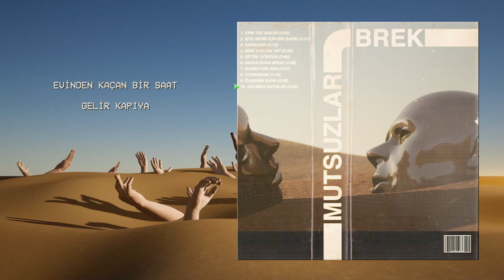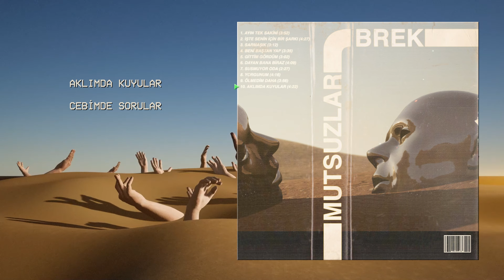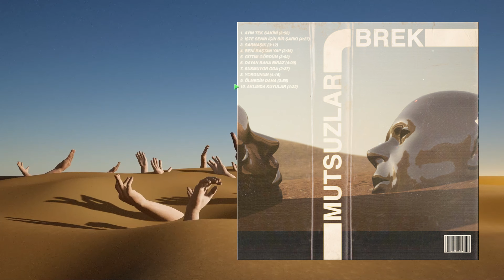Brek - aklımda kuyular (Official Lyric Video)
Brek'in yeni albümü MUTSUZLAR tüm dijital platformlarda!

MUTSUZLAR (2021 / DOKUZ SEKİZ MÜZİK)

Mix : Baran Göksu
Mastering : Ahmet Gökhan Coşkun
Gitar: Baran Ökmen
Klarnet: Eylem Özay

aklımda kuyular Şarkı Sözleri

evinden kaçan bi saat gelir kapıya
denize düşen hatalar vurur kıyıya
elimde bozuk bi silah
içimde yıkık saraylarda
gezen soytarılar

izini süren dolunay yüzünde yara
sigara içen bacalar
bacaklarına dokunur bulutların
dökülür martıların
o güzel yalanları

aklımda kuyular
cebimde sorular
burası soğuk bi uzay
gemisi kayıp bi ada

aklımda kuyular
cebimde sorular
azalır ışık odada
gece oturur masaya

uyanır bütün deliler
dökülür karaya
içimden gelen bi bıçak
döne dolaşa
senin elinde biter
o zaman bu bi hediye
sular akmadan geriye

aklımda kuyular
cebimde sorular

aklımda kuyular
cebimde sorular
azalır ışık odada
gel uyuyalım sabaha kadar